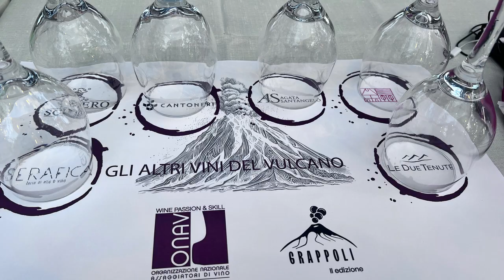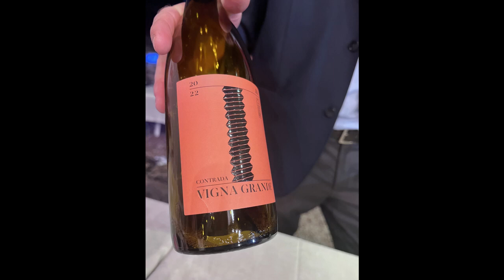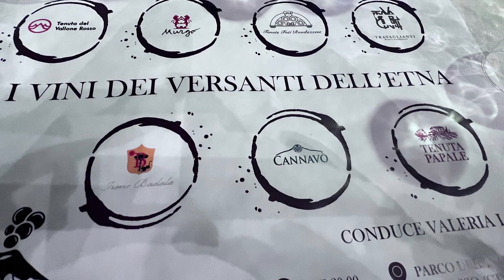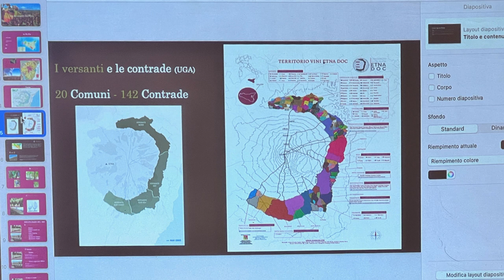A Belpasso(CT) “Grappoli – Etna”, la seconda edizione vista da Sicilia Report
Grande festa, organizzata nel periodo della vendemmia, con l’obiettivo di dare naturale continuità territoriale agli eventi che si svolgono sull’Etna. Al  Parco Urbano di Belpasso “Peppino Impastato” enoturismo esperienziale, hanno dato la possibilità ai visitatori di fare un’esperienza che coinvolga tutti i sensi, valorizzando ogni aspetto, a partire dal contesto paesaggistico, il parco appunto, passando per l’arte, la musica e l’opera inscritta nel paesaggio.